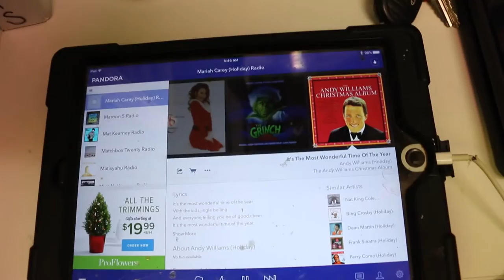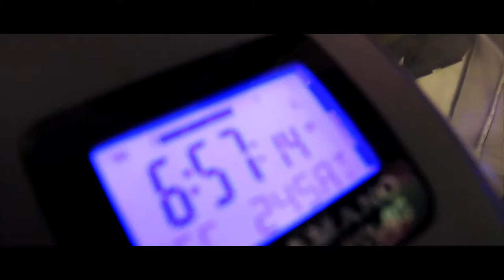Vlog - 020 My Ski Shoes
While everyone was at home with their families I was at work with my second family. It snowed all day while we were at work and it looks like we're going to have a white Christmas after all. Hope you enjoy!